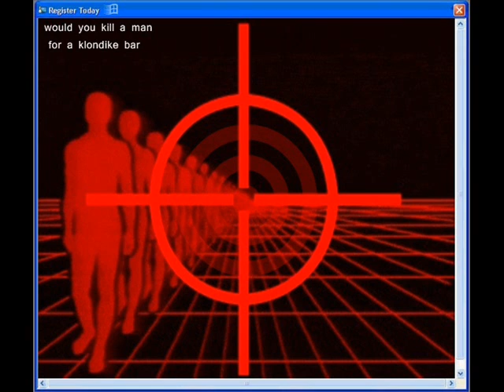Submachine - I'm No Friend of Yours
This is an OC band my friend and I made up. It's their debut upload; sort of a little lick more than anything. Thanks for listening :)

On Guitar - YUKI
On Bass - ELISHA
On Drums - NOKI
On Keyboard - JAIME